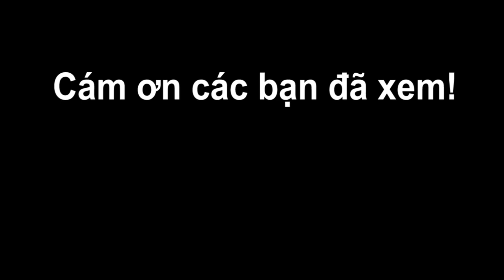GỎI BÒ TRỘN RAU MẦM thơm ngon bổ dưỡng | Bếp Của Vợ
Bếp Của Vợ hôm nay sẽ làm món GỎI BÒ TRỘN RAU MẦM cực kỳ thơm ngon và hấp dẫn.

Với nguyên liệu chính gồm:
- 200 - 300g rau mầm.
- Ớt sừng.
- 350g thịt bò.
- Giấm ăn.
- Mè trắng.
- Cà chua bi.
- Ngò rí.
- Ngò rí, hành tây.
- Tỏi, ớt.
- Gia vị...